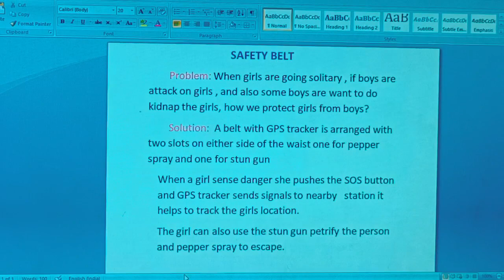GIRLS SAFETY BELT